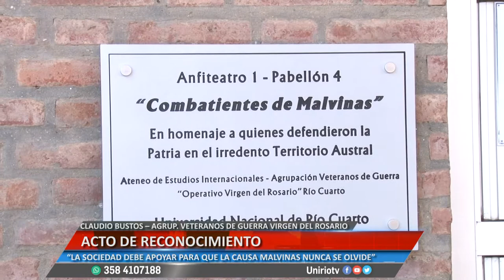ACTO DE RECONOCIMIENTO - RUBÉN TORELLO Y CLAUDIO BUSTOS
DESTACAN LA GENERACIÓN DE ESPACIOS DE REFLEXIÓN SOBRE LA CAUSA MALVINAS
Facebook.com/uniriotv
Twitter.com/uniriotv